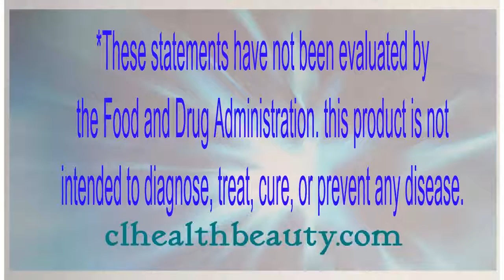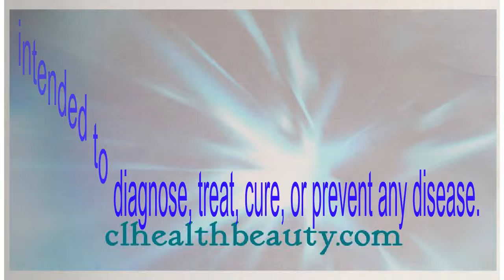👍Nu skin ❤Estara Phase I⭐